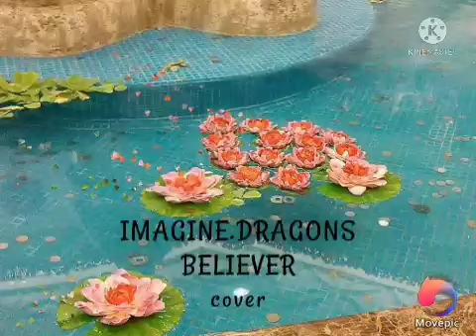IMAGINE DRAGONS - BELIEVER cover